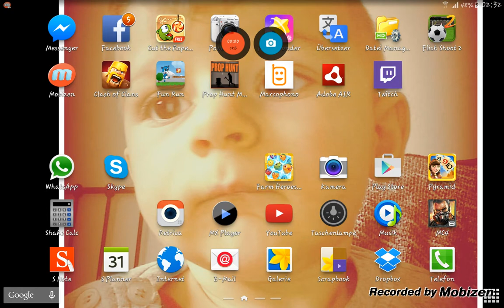Let ' play clash of clan #1 (DEUTSCH)